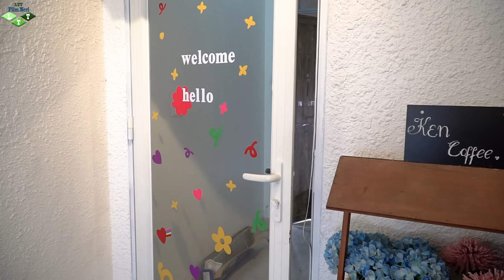LTT Film Nerf : Silver Flash SEAL TEAM Nerf Guns Fight Dangerous Crime Tiger Mask Shop Disruptor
LTT Film nerf ! Staged Product During a Nerf War, the SWAT Squad must wield new Nerf guns to compete in the battle against Crime.

This is an entertaining video. Not intended to provoke or harm viewers!